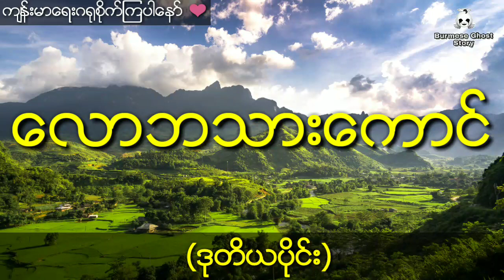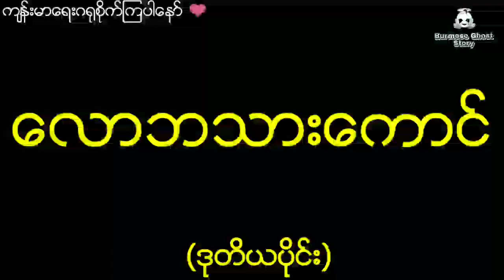နံ့သာမြိုင်စံအိမ်အတွင်းက လျှို့ဝှက်ရတနာများ (ဒုတိယပိုင်း) လောဘသားကောင် တက္ကသိုလ်တင်မြင့်